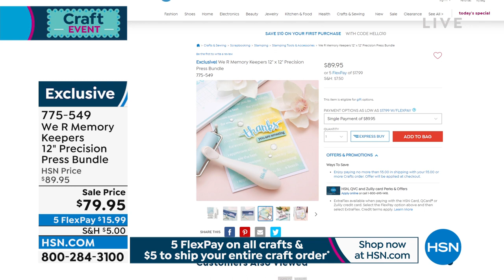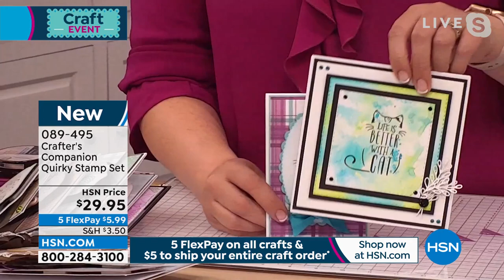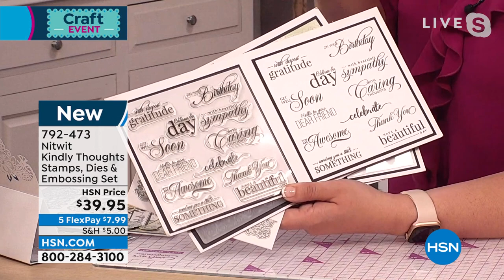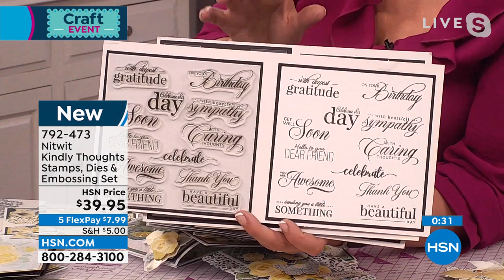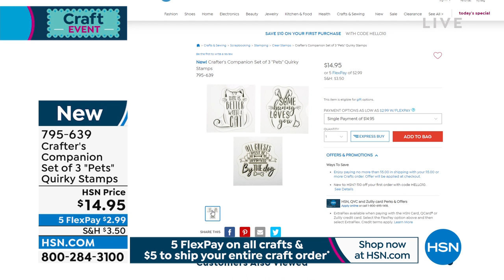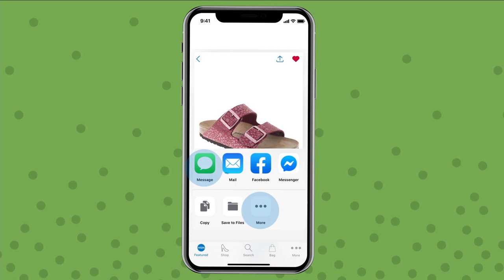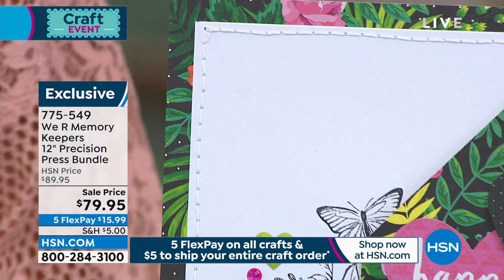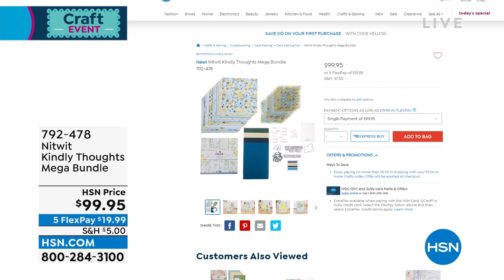HSN | Paper Crafting Tools & Supplies 05.03.2022 - 12 PM